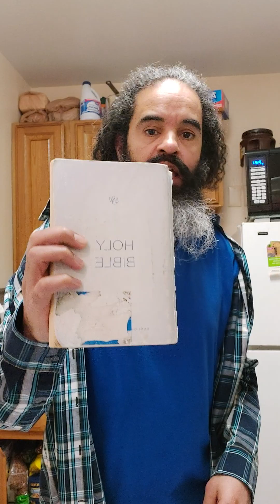Psalms 45:2-7 "Prophecy of the coming messiah"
Please Google Why I spell L-rd and G-d this way or check out one of my old videos. Please do so before saying something unkind or unsubscribing. I love you and G-d loves you more! 😊 🙏